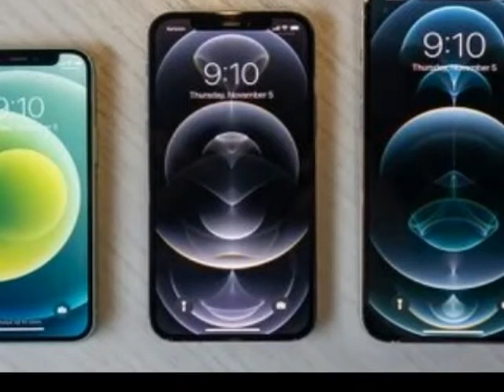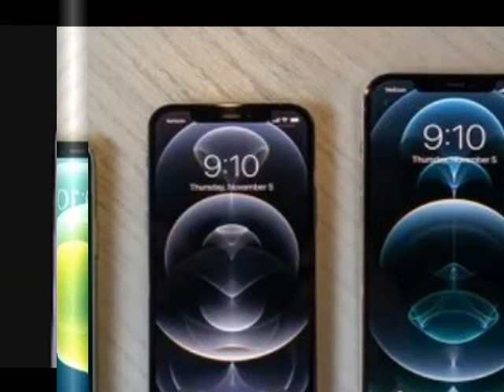Apple IPhone 12 max Price and Specification (Short Review) in Pakistan | Hindi